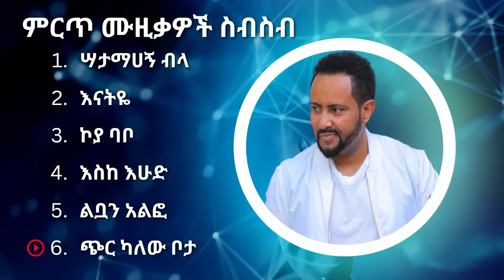ጎሳዬ ተስፋዬ ምርጥ የሙዚቃ ስብስብ | Gossaye Tesfaye Best Music Collection #2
gossaye tesfaye
Ethiopian music